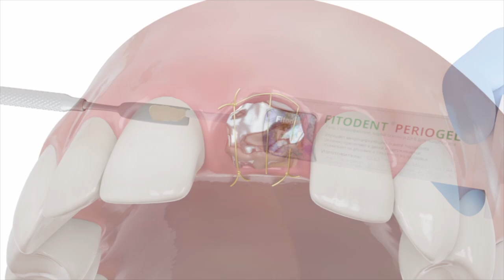Применение средств Фитодент №15 Асептическое удаление зуба